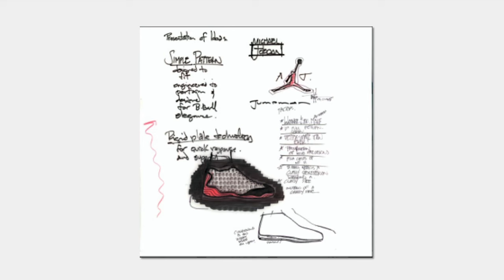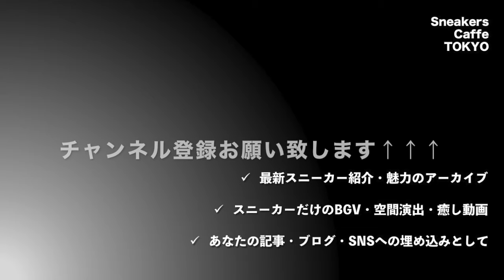マジックジョンソンに捧げる ナイキ エアジョーダン13 レイカーズ NIKE AIR JORDAN 13 COURT PURPLE LAKERS [日本語/ENGLISH]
このビデオは最新スニーカー2019年7月19日発売 ナイキ エアジョーダン13 コート パープル レイカーズ  NIKE AIR JORDAN 13 COURT PURPLE LAKERS の紹介動画です。
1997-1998年 NBAシーズン、マイケル ジョーダンが CHICAGO BULLS（シカゴ ブルズ）最後のプレーオフで着用した「 BLACK CAT（ブラックキャット） 」の愛称で知られているのが、AIR JORDAN 13（エア ジョーダン13）。マイケル ジョーダンの独創的で攻撃的なプレースタイルを、流線型のシルエットと肉球的なアウトソール、ブラックパンサーの鋭い眼球など獰猛な動物からインスパイアーしたデザインを採用したシリーズです。
本作、NIKE AIR JORDAN 13 COURT PURPLE LAKERS （ナイキ エアジョーダン13 コート パープル レイカーズ ）は、 1991年のプレーオフで激突したライバルとの直接対決を讃えたレイカーズのカラーリングに彩色した１足。特徴的なサイドパネルの斑点模様や肉球のようなアウトソールはオリジナルのディテールを継承。新旧のスーパースターの直接対決に世界の注目が集まる中、激闘の末ブルズがシリーズを制覇。ここからジョーダンの黄金時代は始まり、スーパースター マジック ションソンを名実ともに超越した瞬間でもあったのです。
バスケットボール史に残る２大スーパースターの歴史的な直接対決を象徴する、ライバルチーム レイカーズ カラーを身に纏った AIR JORDAN 13（エアジョーダン 13） のユニークかつ貴重な表現に、ファンの期待は否応無しに高まります。日本国内では2019年7月19日よりSNKRSおよびジョーダンブランド取扱店にて発売開始。価格は22,680円 税込。
Michael Jordan was wearing in the last playoff for CHICAGO BULLS AIR JORDAN 13, nicknamed BLACK CAT, is his creative and aggressive play style, streamline silhouette, paws-like outsole, The pair is a series that adopted a design inspired from ferocious animals such as Black Panther's sharp eye ball.
Fans' expectations are heightened by the unique and valuable expression of AIR JORDAN 13 in the rival Lakers’ team Color, which symbolizes the historical direct confrontation of the two major superstars in basketball history.
【Video Resource】
imovie, SpeakLine